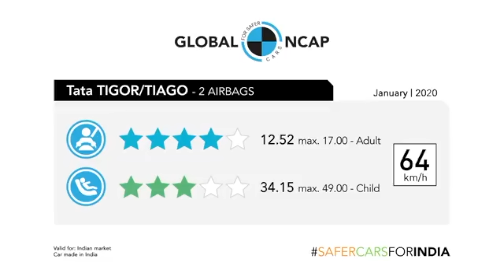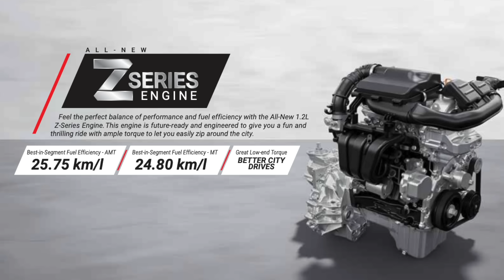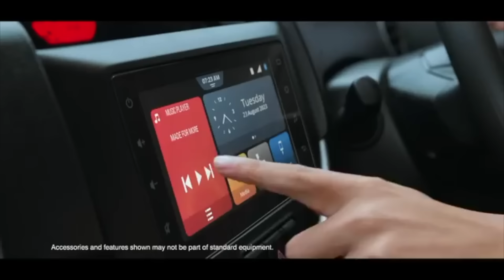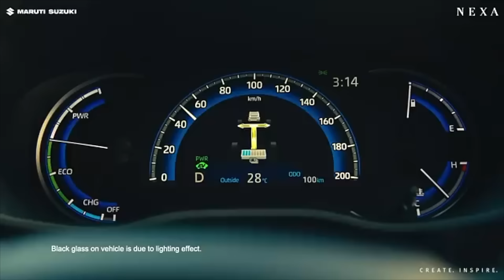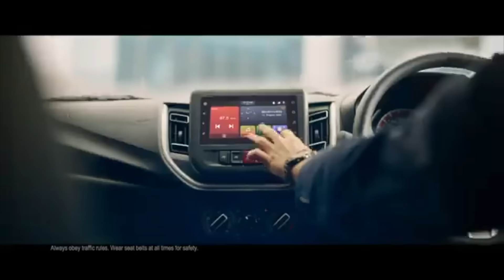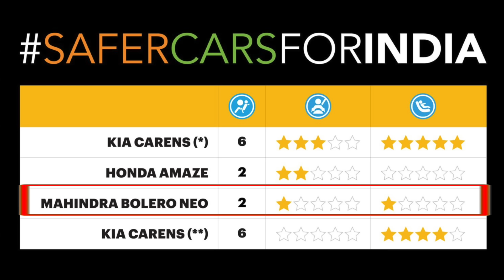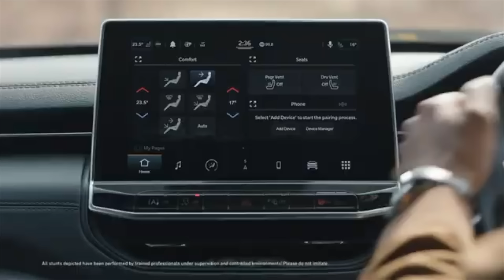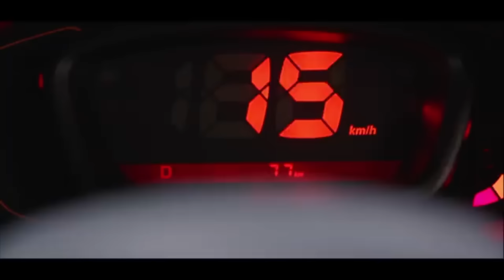Ye gadiyan leke murkh mat ban jaana - Aapka paisa keemti hai, ye REJECTED gadi khareed kar pachtaoge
These cars are outdated and you must avoid buying them. I have made this video to tell you how these car can actually land you in trouble.